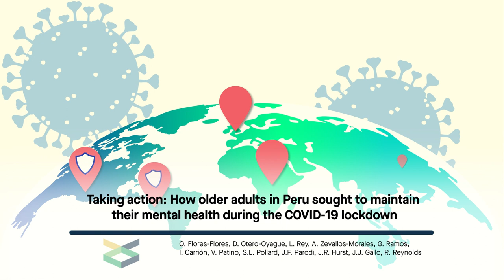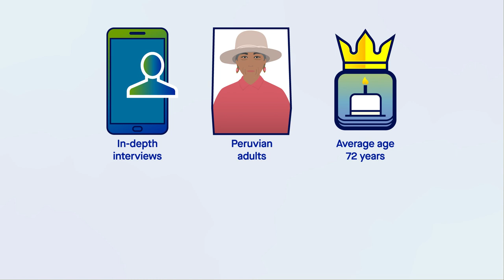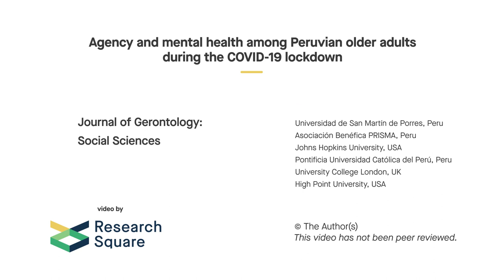Taking action: How older adults in Peru sought to maintain mental health during COVID-19 lockdown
Flores-Flores et al. "Agency and mental health among Peruvian older adults during the COVID-19 lockdown." Journal of Gerontology: Social Sciences (2023). doi:10.1093/geronb/gbad040